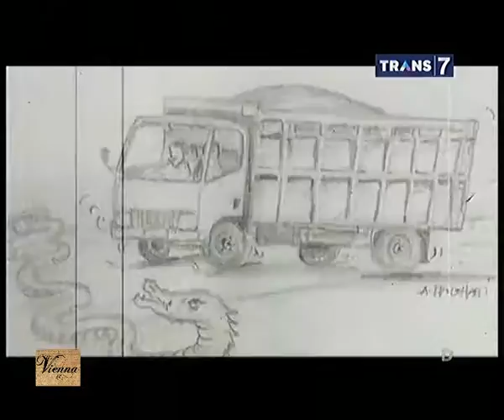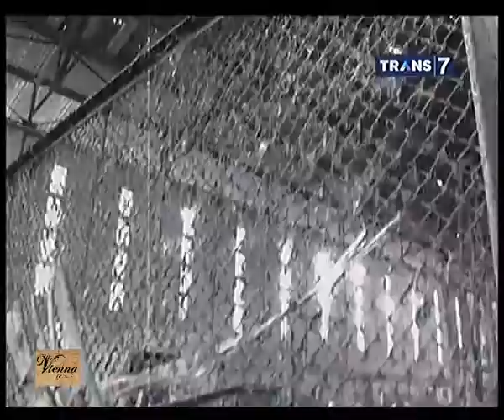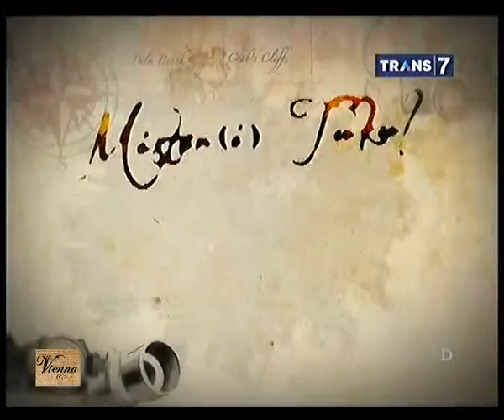Mister(i) Tukul - 14 Juni 2015 - Petaka Ular Gaib #2 Part 1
Mister(i) Tukul - 14 Juni 2015 - Petaka Ular Gaib Part 2

Bintang Tamu:
Ria Winata
Chikita Meidy
Soleh Pati
Ahmad